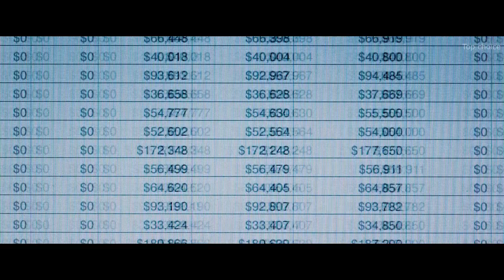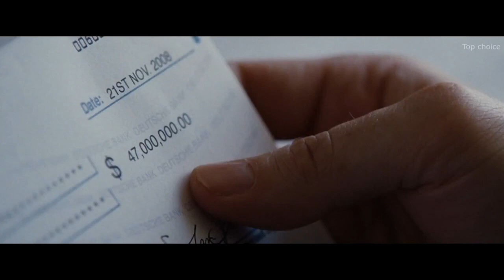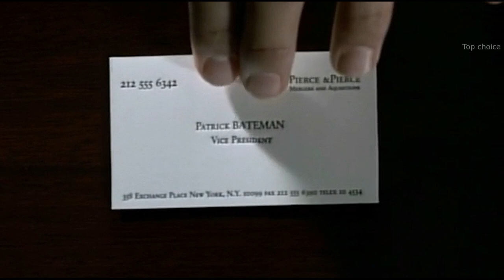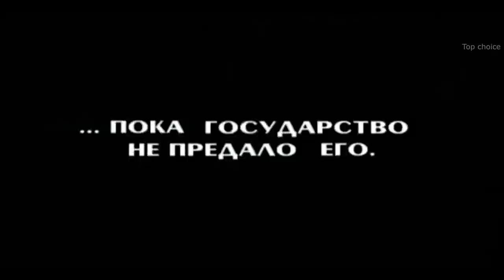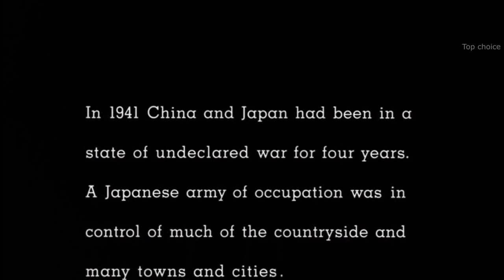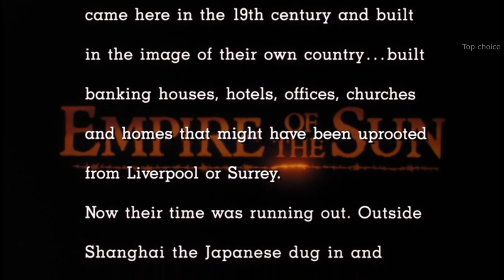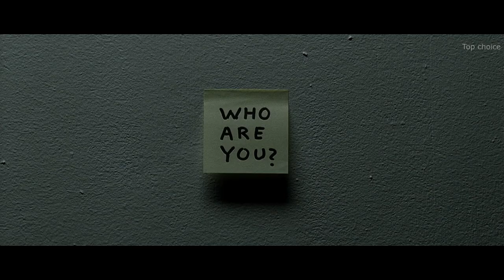Кристиан Бэйл ТОП 12 лучших фильмов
~~Подборка из 12 лучших фильмов с Кристианом Бэйлом~~
  Эта подборка 12 лучших фильмов с одним из лучших актеров современности Кристианом Бэйлом.
Кристиан Бэйл – настоящая находка для режиссеров. Он принимает участие как в высокобюджетных проектах, так и играет роли в артхаусных фильмах. Фильм «Империя Солнца» принес Кристиану известность. Юный актер исполнил роль главного героя, столкнувшегося с ужасами войны. Его семья оказывается в одном из концлагерей, и пройти этот сложный путь суждено далеко не всем. Этот актер поражает кинокритиков и режиссеров своим трудолюбием и упорством. Именно поэтому фильмы с Кристианом Бэйлом точно обречены на успех у зрителей.

- Игра на понижение. 2015г. -
- Терминатор: Да придет спаситель. 2009г. -
- Цветы войны. 2011г. -
- Американский психопат. 2000г. -
- Эквилибриум. 2002г. -
- Империя Солнца. 1987г. -
- Машинист. 2003г. -
- Поезд на Юму. 2007г. -
- Боец. 2010г. -
- Ford против Ferrari. 2019г. -
- Престиж. 2006г. -
- Темный рыцарь. 2008г. -